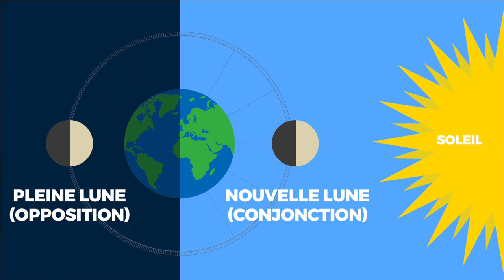Nouvelle Lune du 30 Août 2019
UN SITE INTERNET qui reprend l'ensemble de ces éléments Jean Yves Espiè est Astrologue depuis plus de 30 ans. Il a durant sa carrière, réalisé plus de 20 000 thèmes astrologiques.

Dans son ouvrage de référence « le guide de la voyance », la journaliste Y. Tywoniak le décrit comme un « phénomène, exceptionnel » avant de lui accorder la meilleure note de son ouvrage. Meilleure note également dans l’ouvrage « le guide de la voyance » réalisé par la journaliste A. Placier qui le décrit ainsi « c’est un astrologue virtuose. C’est complet, construit, brillant, et aidant. J’ai adoré ».

En parallèle, coté médias, Jean-Yves est régulièrement invité sur de nombreux plateaux télévisés et radios avec notamment 4 ans d’interventions en direct sur NRJ.

Coté presse écrite, ce sont 30 années d’écritures dans la grande presse avec la réalisation de l’horoscope de Télé 7 jours depuis 7 ans « l’hebdo le plus lu de France ».

Co auteur de l’ouvrage « le destin est-il écrit ? » faisant apparaitre les liens entre astrologie, psychologie et psychiatrie, Jean-Yves Espié est certainement l’un des astrologues les plus talentueux de sa génération.

Jean Yves Espiè vous accompagne dans le monde de l'astrologie avec :

UNE CHAINE YOUTUBE sur laquelle vous trouverez, des horoscopes hebdomadaires, des horoscope lunaires (pleines lunes et nouvelles lunes), des prévisions annuelles, des vidéos expliquant les qualités et les défauts des signes et bien d'autres choses

DES WEBINAIRES chaque mois pour vous parler plus en détail de l'astrologie et pour répondre à toutes vos questions en direct.

DES STAGES ET DES ATELIERS de perfectionnement pour compléter les formations en ligne

UNE APPLICATION POUR VOTRE SMARTPHONE pour connaitre en temps réel les jour favorables (Humeur, Amour, Echange, Action)